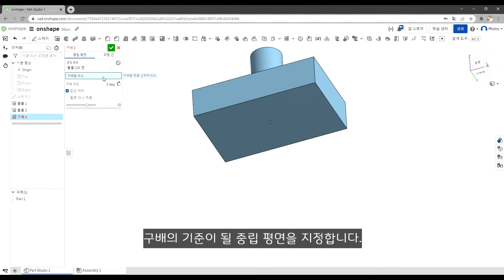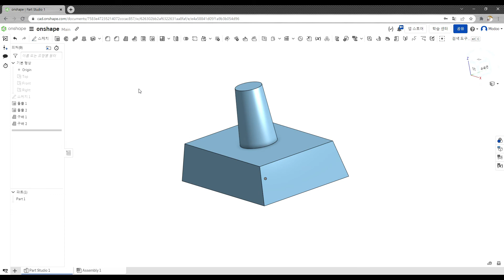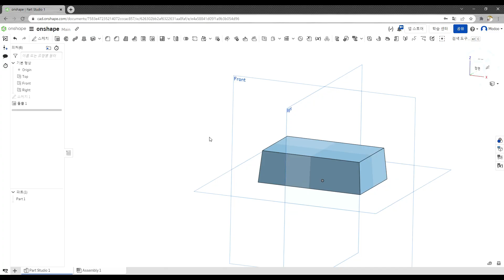Onshape #13 구배 사용하기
📌문의 사항